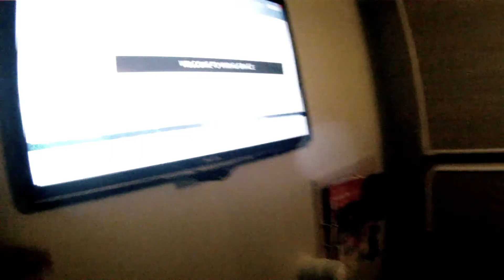VLog 18 Northern Daisy "Finnish"